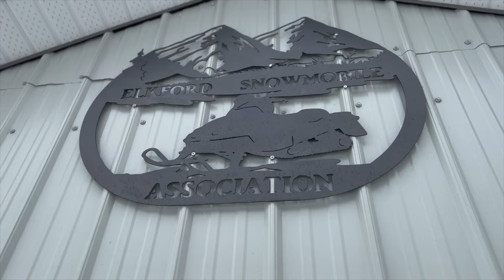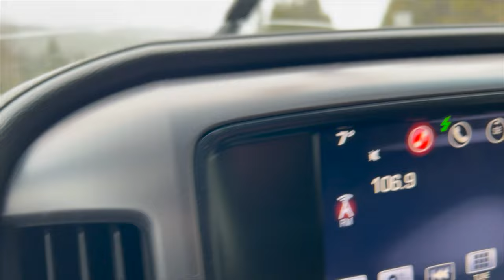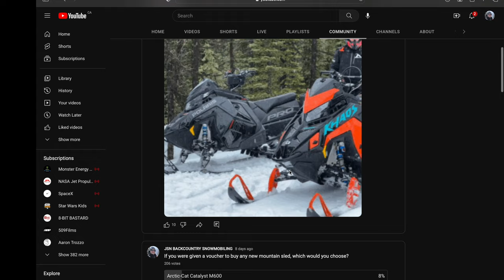Best Snowmobile Tree Riding Tip \\ Stay in Control Downhill \\ Steep Nasty Snow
In this video I show you how to turn when snowmobiling down a steep hill through the trees in challenging spring snow.

 This will help avoid running into the trees or other dangers at the bottom of the hill.  This is mainly directed at newer riders, however experienced riders will benefit too. We had a great day despite the difficult conditions!

Sleds:
2022 Polaris 850 Khaos Matryx Slash
2023 Polaris Pro-RMK Patriot Boost
2018 Polaris 800 Pro-RMK

snowmobile skills

Winter Snowmobiling
Mountain snowmobile riding